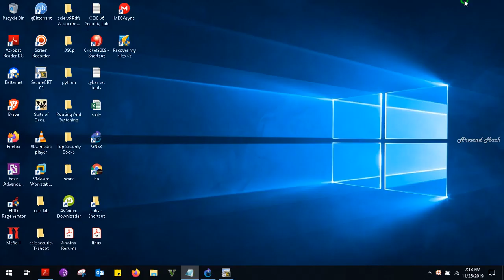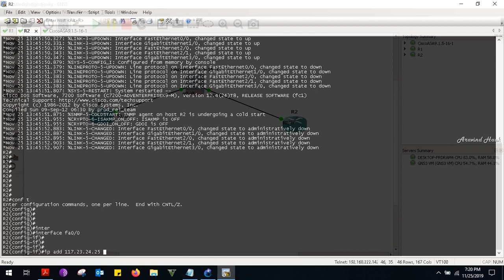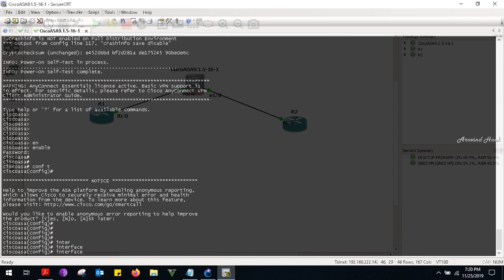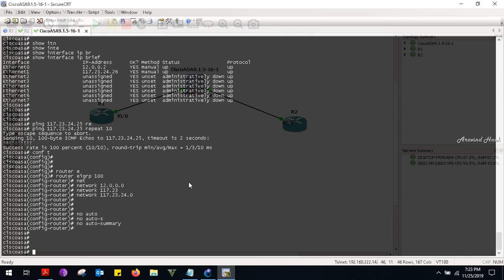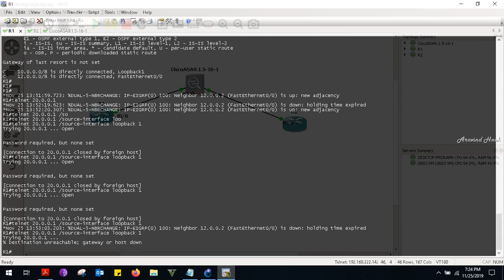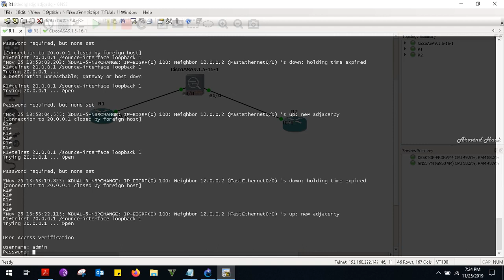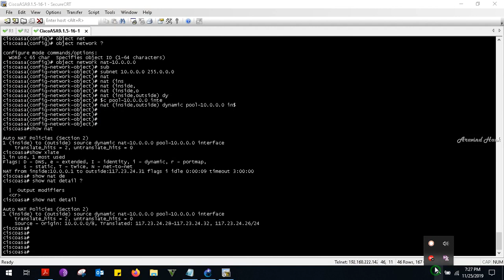how to configure dynamic NAT with backup interface mode on cisco asa firewall